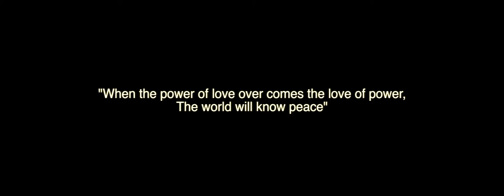Mic Midi - The Fraction of Space Time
Shot, Edited & Produced by Mic Midi
Mischievous Inc 2020™
Broadcast Music Inc 2020©